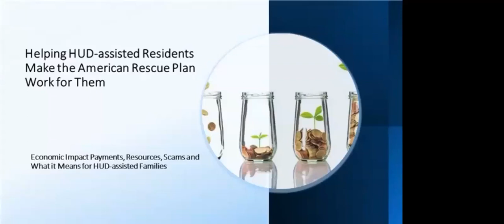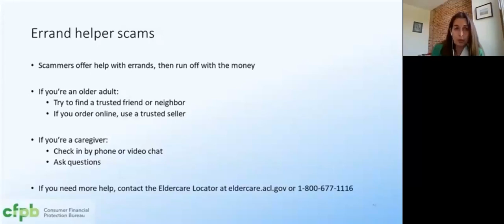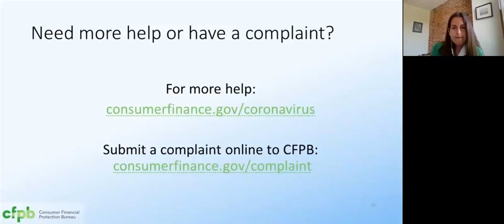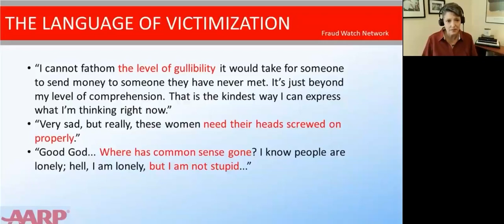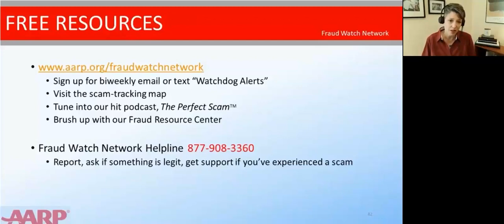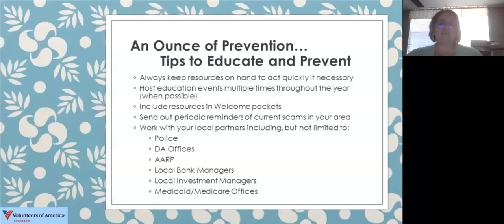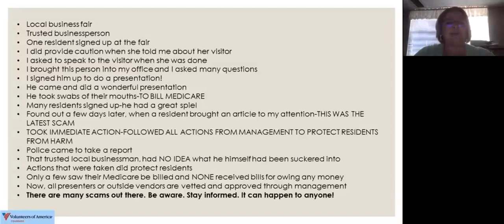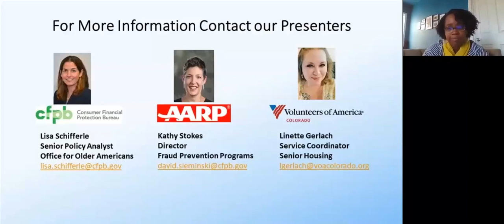Engaging HUD-assisted Residents in Financial Empowerment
Webinar 3 (April 20):  Predatory Practices Impacting Elders and People with Disabilities